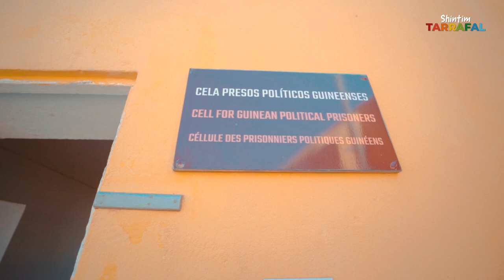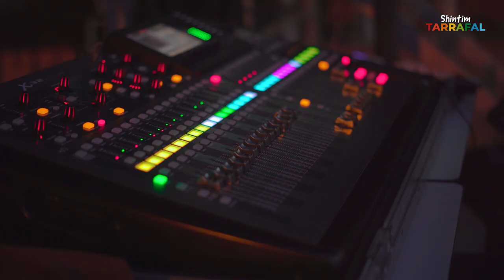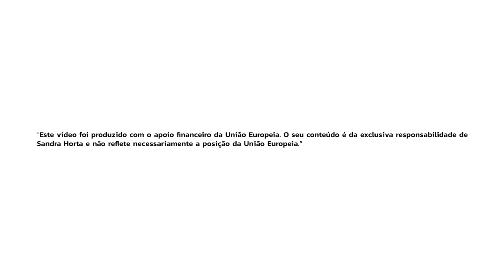SHINTIM TARRAFAL - SANDRA HORTA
SHINTIM TARRAFAL é a fase piloto do projeto SHINTIM CABO VERDE, filmado na cidade do Tarrafal de Santiago.

Trata-se de um concerto filmado ao vivo, intercalado com imagens em locais de interesse histórico, cultural ou turístico da cidade, com artistas convidados locais. O objetivo é promover a cidade, os seus artistas, as suas gentes e a sua cultura, dando um papel de destaque à mulher, num formato baseado na música e no entretenimento.

“Shintim Tarrafal” é uma ação apoiada pelo DIVERSIDADE, no âmbito do projeto PROCULTURA PALOP-TL, financiado pela União Europeia e cofinanciado e gerido pelo Camões, I.P., em parceria com a EUNIC – Rede de Institutos Culturais e Embaixadas da União Europeia, e pelo Ministério da Cultura e Indústrias Criativas, no âmbito da Medida Adicional de Apoio à Classe Artística Nacional. A atividade conta ainda com as parcerias do Grupo Oásis, da Câmara da Municipal do Tarrafal, da Garantia e do Banco Interatlântico.

SHINTIM – Sandra Horta Intimate Music - é um projeto idealizado pela artista, que tem como objetivo fazer a promoção turística e cultural de Cabo Verde.